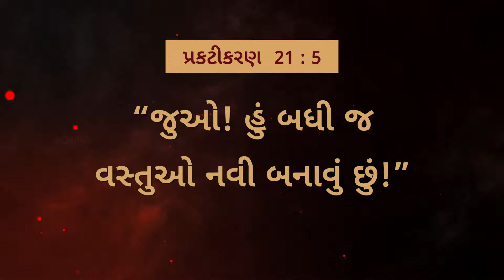ઈસુ સાથે ચાલવું || ભાઈ મોહન સી. લાજરસ || જૂન 17 || Gujarati